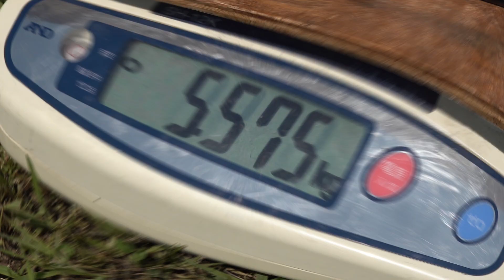ラジコンヘリ GOBLIN PIUMA 日本初公開フライト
日本国内フライト初映像になると思います。

PilotはSAB Japanマネージャーが担当しています。

6セル仕様　バッテリーは５０００ｍAで飛ばしています。

今回はフライトしている様子を見ていたのですが、かなり軽そうに飛んでいる雰囲気でした。実際重量は５０００ｍAバッテリーでしたがほぼ４Kgで、自分の手持ちのＲＡＷ７００の重量を測定すると5.5kg・・・・やはり１．５ｋｇも違うと流石に軽さを感じた次第です。

メインローターの回転数は１９００ｒｐｍが６セルでのデフォ設定の様です。この軽さを使い１５００ｒｐｍでスロー３Ｄフライトも可能の様で次回撮影する機会が有ればリクエストしてみたいと思います。

予約の方も好調の様ですでに第一バッチは既に完売とか・・・・やはり6セル一本で飛ばすことが出来る機体は皆さん興味津々のようです。